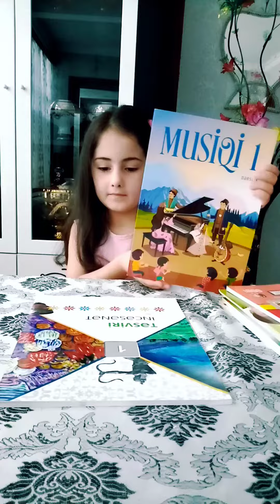Rüqəyyə 1- ci sinif dərsliklərinin təqdimatı...